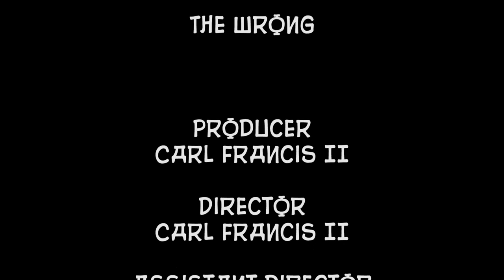The Wrong ( short film )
The Wrong
is a short story of
goons snatching up the wrong person
a tell of what was going on there and in there minds in that short time frame featuring Kiki monea , Charley Blakk , Michael wade price   filmed and directed by Carl Francis